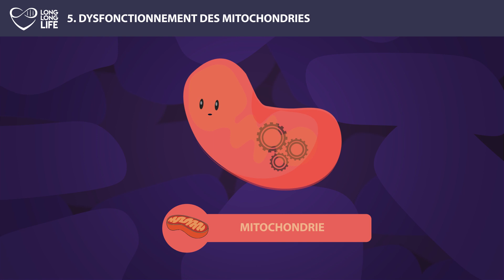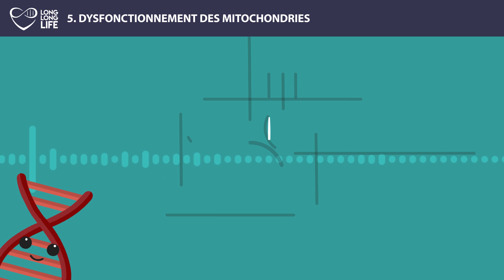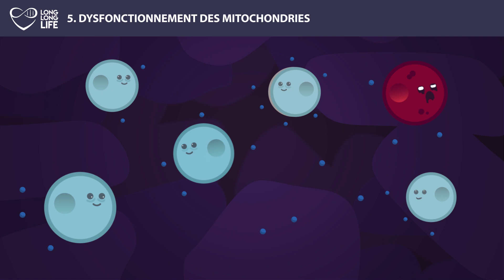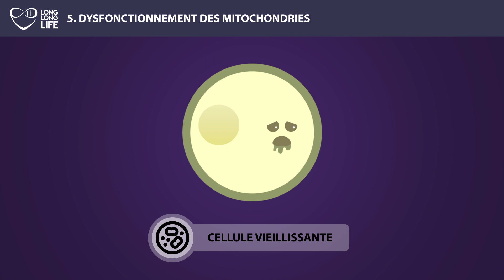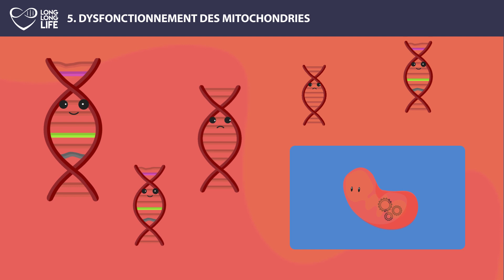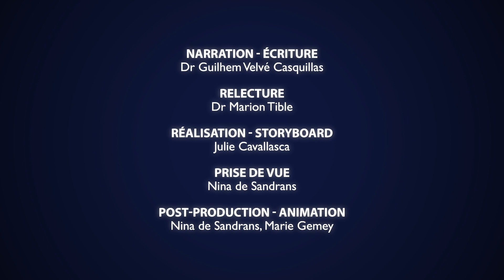[EPISODE 5] Les 9 causes du vieillissement - Dysfonctionnement des mitochondries